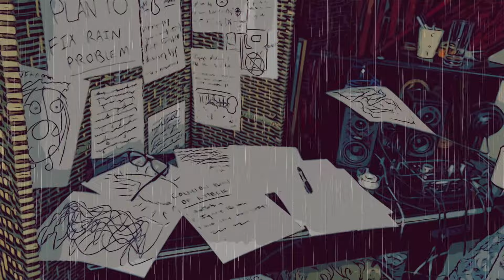It's Raining In My Downtown Middle Floor Apartment - Jamie Graham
Track 1 off of 'Hurricane Violet'. Lyrics:

I’ve got buckets in each room, hear the pitter patter droplets having conversation
The circuits shorting out on my seventh set of speakers from the condensation
The textbook in my bag is perpetually damp, leaves a dark spot on the streetcar
The sizzle burns my hand, as some droplets hit the frying pan landing where my feet are

And I’m handling it, It’s not a big deal I’m
Gonna get to it when I have the time

Tt’s raining in my downtown middle floor apartment
And standing on the soaked through living room carpet
I'll be patching up the walls in the orange-blue September
But ever since i can remember, it’s always been like this

In the paralyzing drone, yeah it’s times like this you wish the days could just be shorter
When it all becomes too much, you can lie under the leak for some chinese water torture
With the chills that make you shake, you can’t seem to catch your breath, and your fingers feel like ice
And there’s seventeen missed calls, but your phone is in a ziplock, halfway filled with rice

It’s raining in my downtown middle floor apartment
I’ve been patching up the walls in the orange-blue September
From what I remember, it’s always been like this

Sometimes I think of sailing away, and never coming back
I’ve got a bottle full of pills in the drawer
For an afternoon snack
Weathering the permanent storm, and never coming back

Really handling it, it’s not a big deal I’m
Gonna get to it, it’s not a big deal I’m

i’ve been staring at the walls in the orange-blue September
Since I remember, it’s always been like this
It’s really just water, I’ve always been like this
From what I remember, ive always been like this